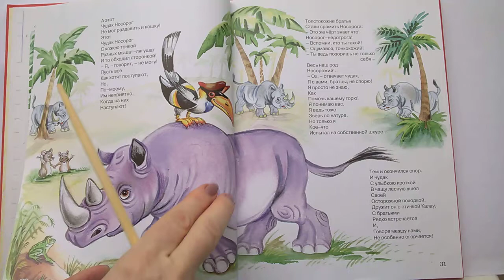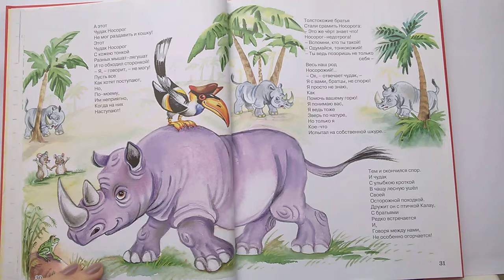014 Сказка про доброго Носорога Б. Заходер. Почитай-ка, читаем детские книги.